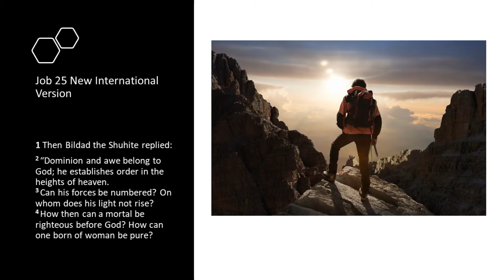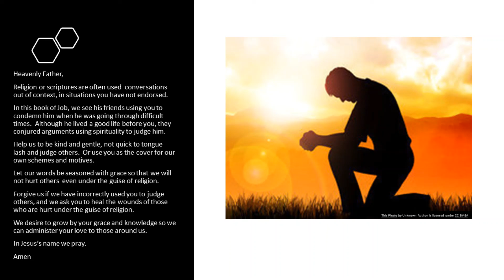Using Scripture Against Others March 23, 2021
Heavenly Father,
Religion or scriptures are often used  conversations out of context, in situations you have not endorsed.
In this book of Job, we see his friends using you to condemn him when he was going through difficult times.  Although he lived a good life before you, they conjured arguments using spirituality to judge him.
Help us to be kind and gentle, not quick to tongue lash and judge others.  Or use you as the cover for our own schemes and motives.
Let our words be seasoned with grace so that we will not hurt others  even under the guise of religion.
Forgive us if we have incorrectly used you to judge others, and we ask you to heal the wounds of those who are hurt under the guise of religion.
We desire to grow by your grace and knowledge so we can administer your love to those around us.
In Jesus’s name we pray.
Amen